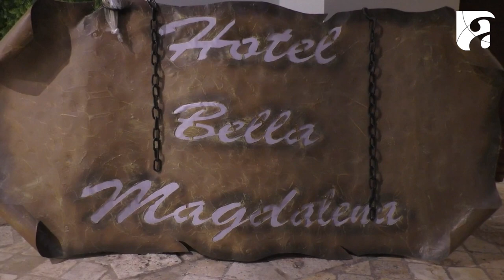Casa antigua restaurada en Cuenca es el emprendimiento de una gironense y su pareja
El Hotel Bella Magdalena, funcionará a partir de este 1 de noviembre en la calle Juan Jaramillo entre Benigno Malo y Padre Aguirre en la capital de la provincia del Azuay. Es una casa construida hacia la tercera década del siglo XX y que tiene mucha historia, los esposos, oriundos de Chaucha y Girón lo reconstruyeron con un excelente buen gusto y ahora es un hotel listo para recibir huéspedes de los más variados gustos. La inauguración de la casona se realizó el pasado viernes 28 de octubre. El visitante podrá disfrutar, a más de la elegancia de una construcción al estilo antiguo, de piscina, jacuzzi, gimnasio, excelente gastronomía y, una vista espectacular de uno de los atractivos iconos de Cuenca.